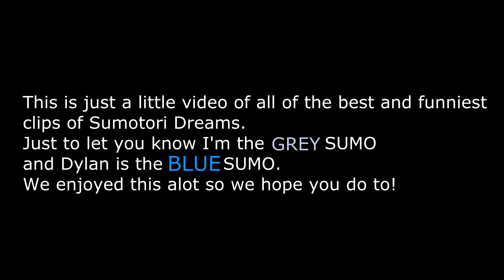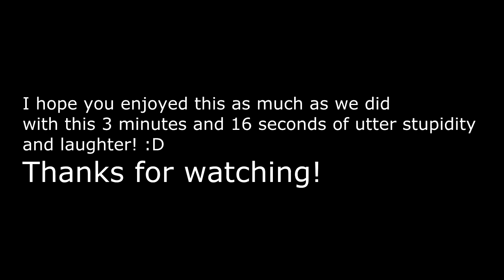Sumotori Dreams | Funny Moments!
Me and Dylan started to play some Sumotori Dreams and then we decided it start recording and we had a ball, We will be doing some more of these in the future. Anyways ENJOY!